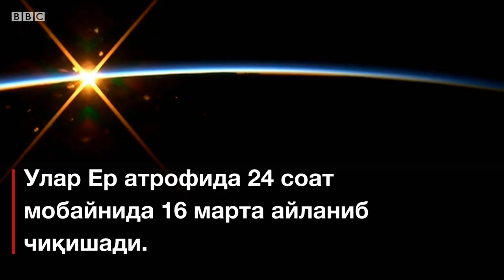Дунё, космос ва одам: Халқаро Фазо станциясида нима қила оласиз, нима қила олмайсиз?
Дунё космонавтлари ва астронавтлари парвоз қилиб, бир неча ой яшайдиган ва ишлайдиган Халқаро Фазо станцияси ташкил этилганига 20 йил тўлди.

ХФС Ернинг сунъий йўлдоши ва у 24 соат мобайнида сайрамиз атрофида 16 марта айланиб ўтади.

ХФСда Ернинг тортиш кучи йўқ, шунинг учун Ерда оддий кўринган иш-ҳаракатларни у ерда бажариш мушкулдир.